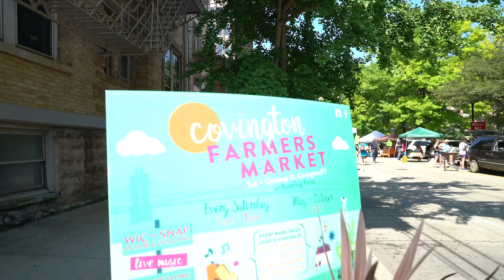Roebling Point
To learn more about the City of Covington visit our